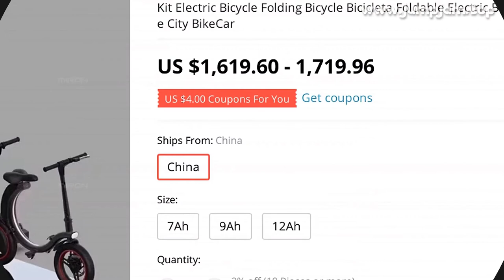🔥 KIT ELECTRIC BICYCLE FOLDING BICYCLE BICICLETA FOLDABLE ELECTRIC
00:00:00 Intro
00:00:10 Presentation
00:00:30 Fin 🙏

KIT ELECTRIC BICYCLE FOLDING BICYCLE BICICLETA FOLDABLE ELECTRIC BIKE WHEEL ELECTR BIKE FOLD BICYCL TYRE MOTOR BIKE CITY BIKECAR

PRODUCT STARS ⭐: 0.0/5
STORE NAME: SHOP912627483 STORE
STORE RATING: 0.0%/100%

The three second fast folding mini electric power assisted bicycle, it is a popular folding bicycle at present
The size of the whole vehicle is 12 inches
After folding, it is only the size of wheels, which is suitable for urban cycling
The motor is 350W, 48v7a lithium battery, with a endurance of about 20-25km, 48v9a lithium battery, with a endurance of about 35km, 48v12a lithium battery, with a endurance of about 45km
The loading weight is 120 (kg) and the maximum speed is 30 (km / h)
Product DeatailsProduct PhotosPackingCustomer Feedback

0 REVIEWS AND USER RATINGS FROM AMAZON, ALIEXPRESS AND OTHER ONLINE SHOPS & CATALOGS!
THIS IS BEST ALTERNATIVE FOR DIADEM BUT CHEAP (1,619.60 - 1,719.96) LOOK CLOSER AT THIS ELECTRIC BICYCLE PRODUCT!